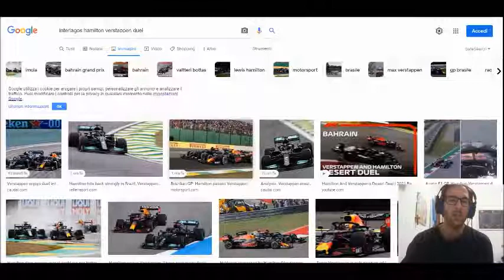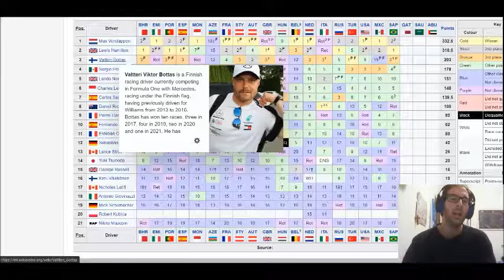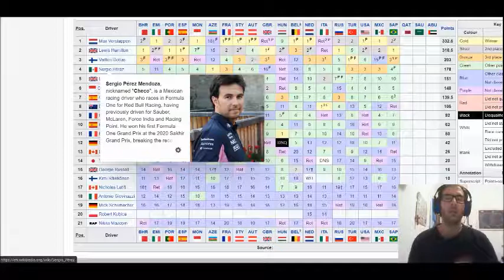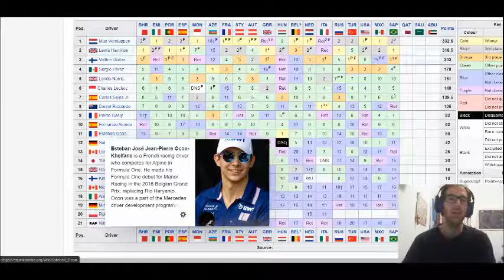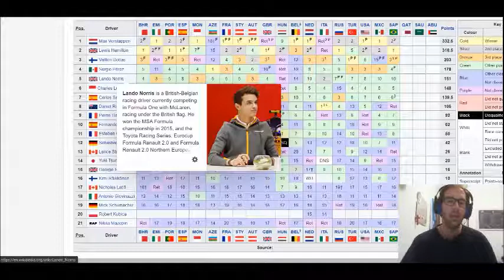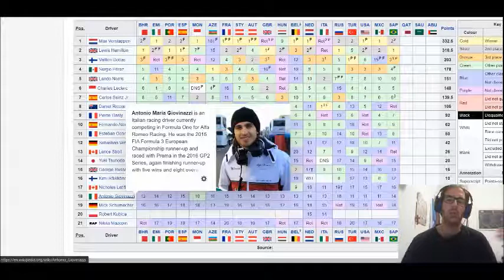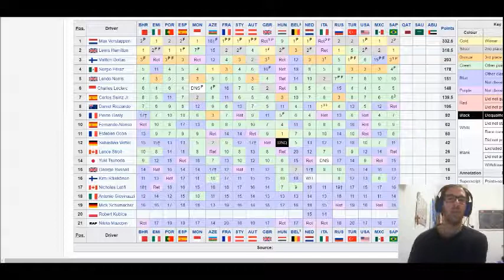Vittoria mostruosa di Hamilton in Brasile, dominato Verstappen, 2°al traguardo. Mondiale apertissimo